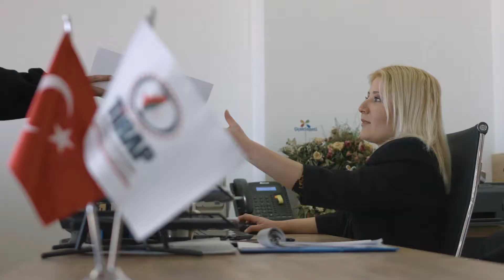فيديو تعريفي عن شركة تراب إكسبو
الملتقى التركي العربي لمستلزمات وتكنلوجيا البناء والاستثمار والمشاريع العقارية - اسطنبول 2022